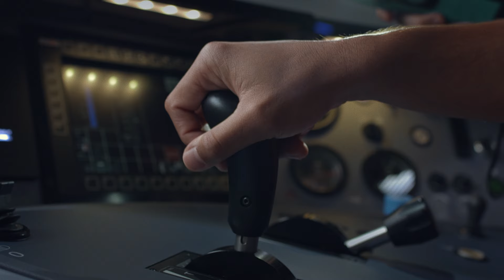Toujours en train (60s)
À la SNCF, l’écologie n’est pas un slogan. Elle constitue un engagement majeur inscrit au cœur de notre raison d’être : agir pour une société en mouvement, solidaire et durable. Comme des millions de Français, la SNCF partage cette ambition par ses engagements quotidiens. « Toujours en train » célèbre ce mouvement collectif, certes encore imparfait mais inexorable, qui entend faire de l’Hexagone un territoire toujours plus vert.